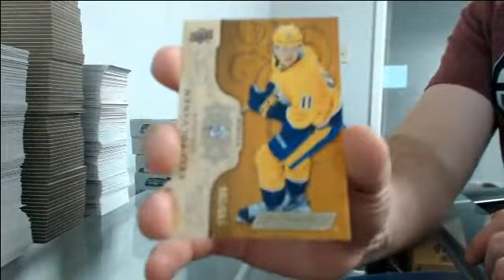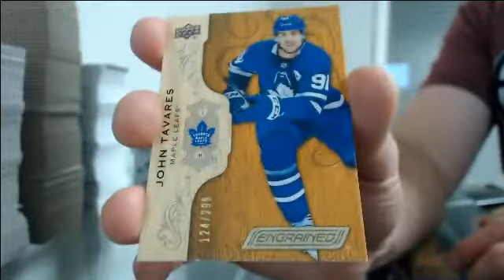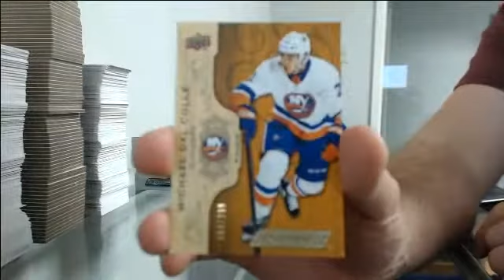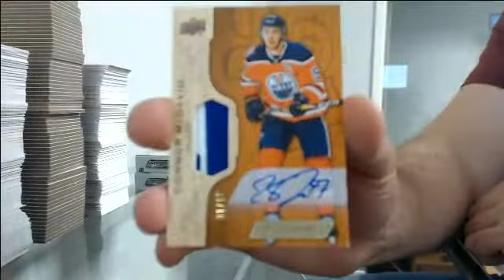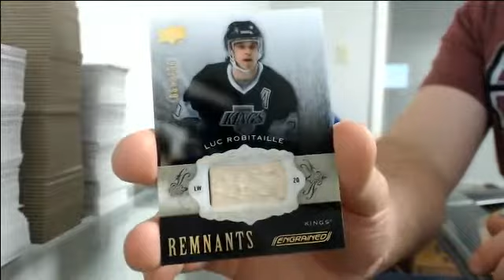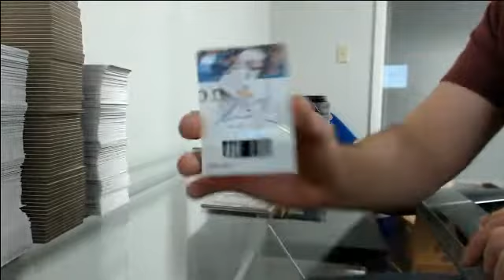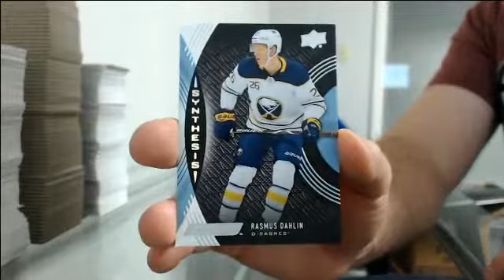18-19 Engrained Team Select Case Break #3